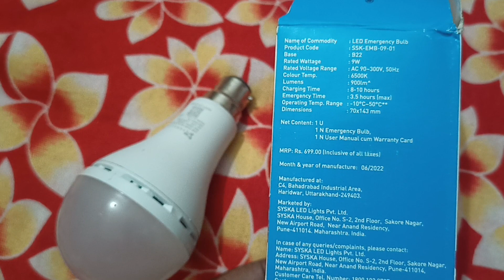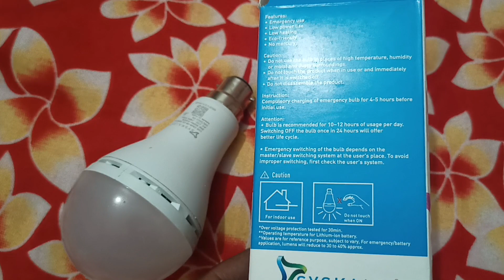syska LED emergency LED bulb 9 W| re-energize syska LED bulb | syska LED bulbs battery